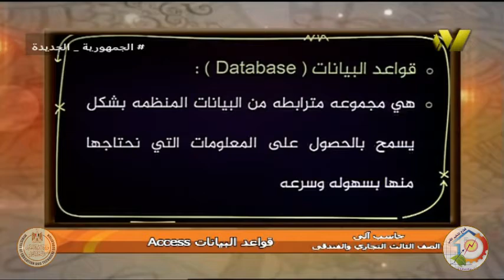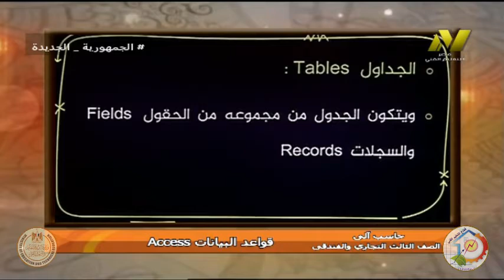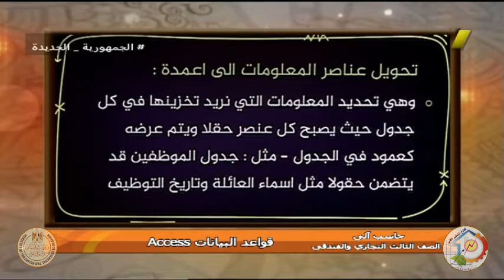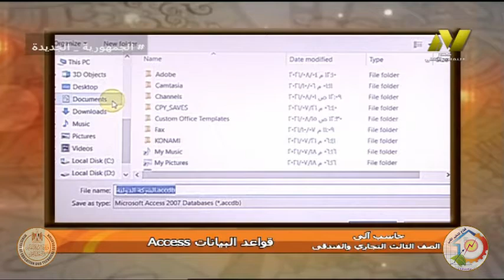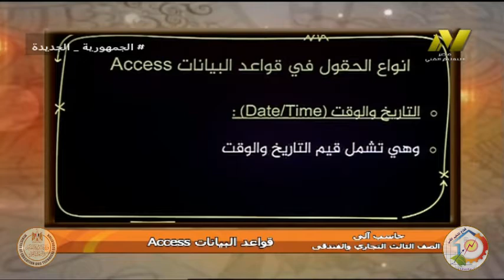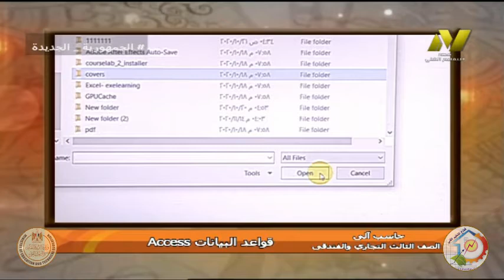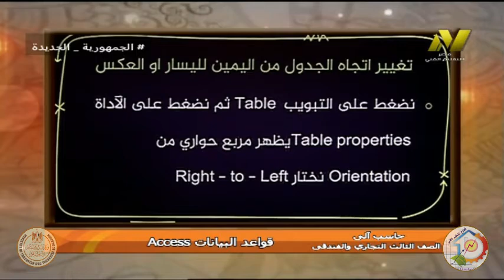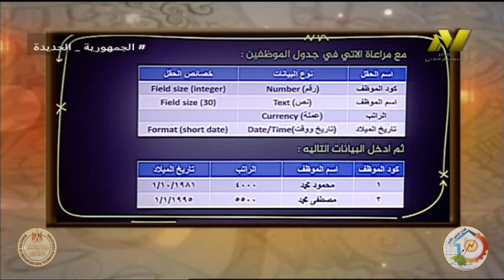الصف الثالث تجاري وفندقي - حاسب الي - قواعد البيانات - ا احمد جمال